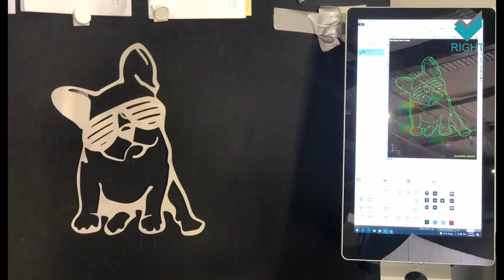🐶✨ Laser-Cut Dog Wall Art by Right Laser Cut 🎨🔧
Join us on a journey where metal becomes masterpieces 🛠️🎨. Watch as Right Laser Cut crafts an exquisite piece of dog wall art, showcasing the perfect blend of technology and creativity 🤖🐾. Each laser cut brings us closer to capturing the spirit and charm of our furry friends in a form that beautifully adorns your space.

Discover the magic behind creating art that celebrates man's best friend, and imagine the possibilities for your own home 🏡💖.

📞 Call for custom art: 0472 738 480